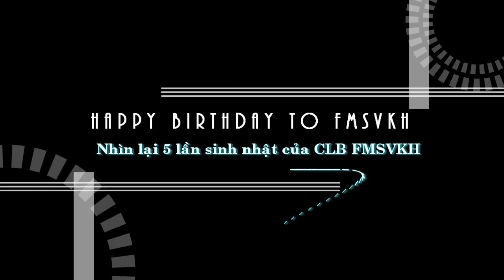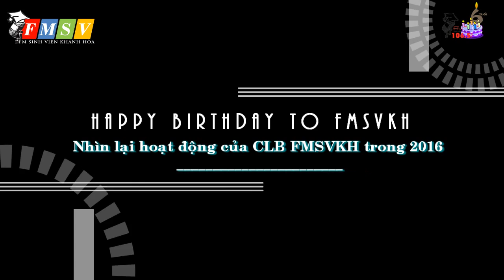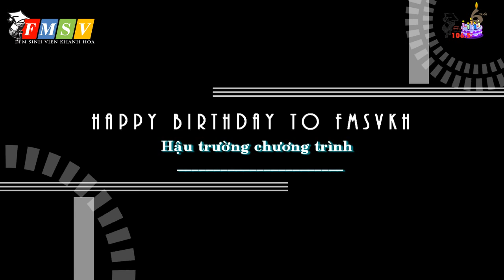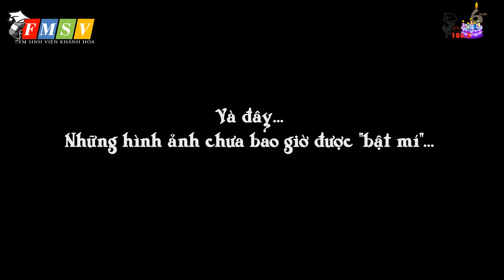CLB FM Sinh viên Khánh Hòa tròn 6 tuổi | 09/01/2017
Đây là chương trình dành cho SV duy nhất được phát rộng rãi trên tần số phát thanh của 1 tỉnh.